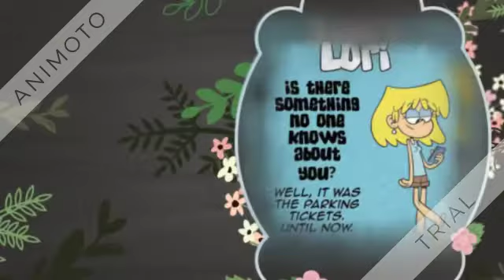lori and lucy jingle bells parody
i sing jingle bells in parody